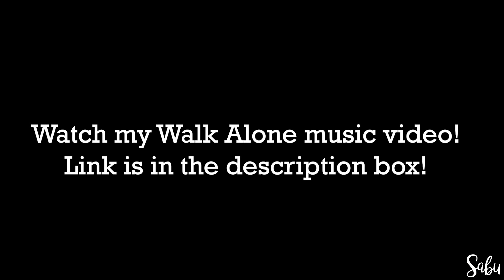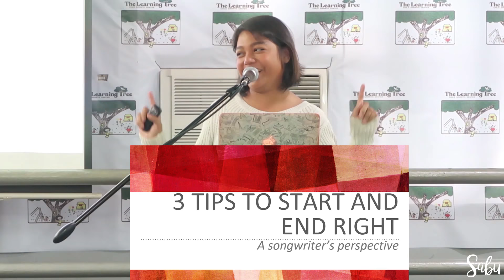Spoke at My Grade School + Tips on How To Start and End the Year Right | Sabu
I recently had the opportunity to visit my Alma Mater, The Learning Tree, and gave a talk about how to start and end the school year right, cause let's face it it's not easy!

I really enjoyed the company of the kids and reminiscing my childhood days!